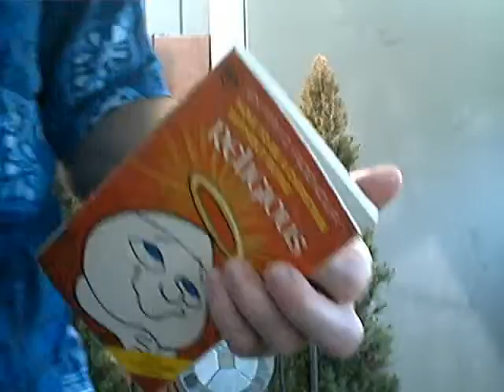How to be a Christian Without Being Religious (Part 3).wmv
Are you religious? Or are you a Christian?